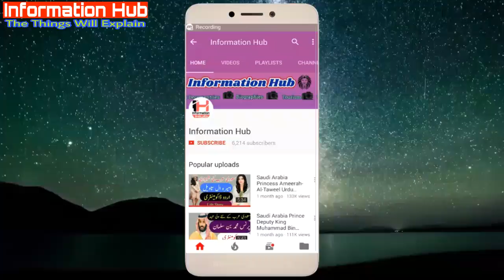Al Khalid Tank Pakistan World Most Dangerous Tank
Assalam-o-Alaikum Doston,
Doston Aj Ki Video Main Aapko Pakistan K Al Khalid Tank Jo Dunya ka Best And Dangerous Tank Hai Oskay Baray Main Batao Ga, Video Pasand Aaye To Like Aur Share Zror Kijye Ga.. Thanks For Your Time..